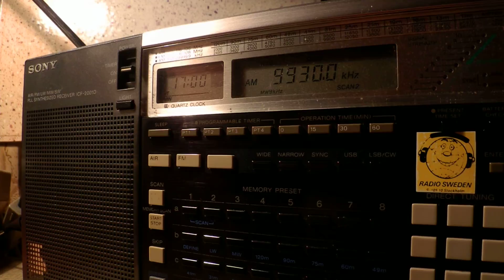23 01 2015 T8WH Angel 3 relay Brother Stair in English to EaAs 1658 on 9930 Palau